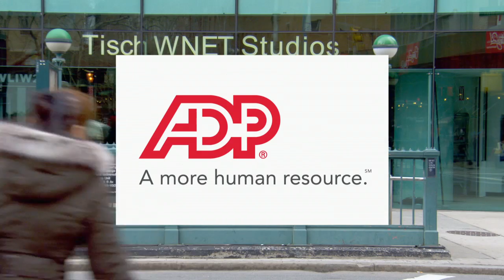Long Island Aquarium's Fun Interactive Exhibits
Long Island Aquarium and Exhibit Center Curator and Co-Founder Joe Yaiullo shares the interactive activities available at this destination spot that range from diving with sharks to kissing a sea lion and the importance of teaching conservation.